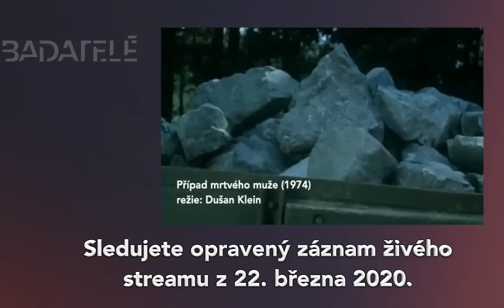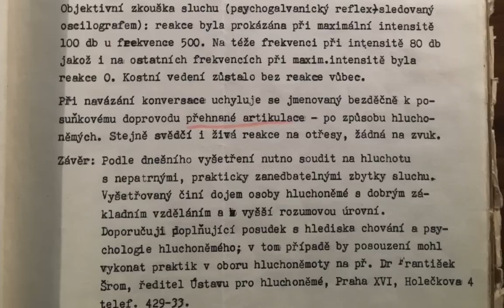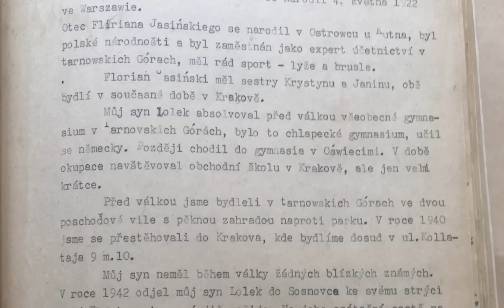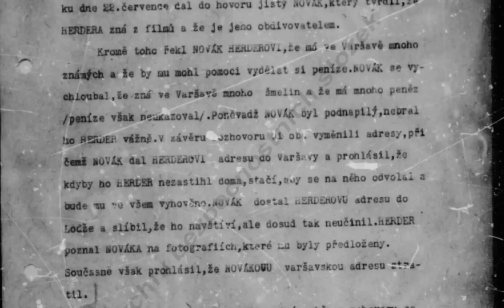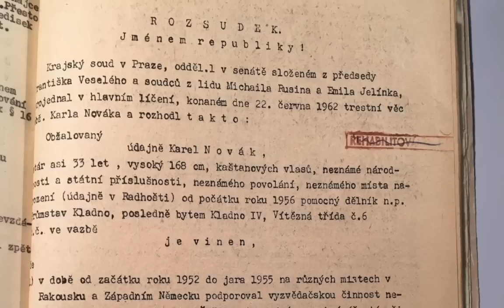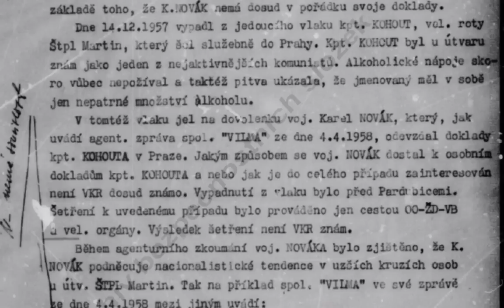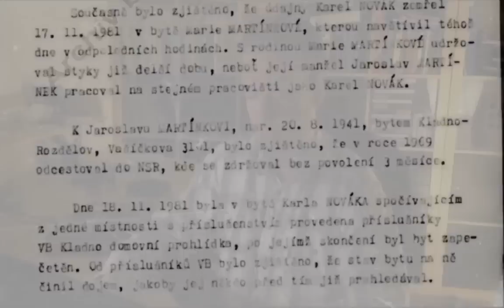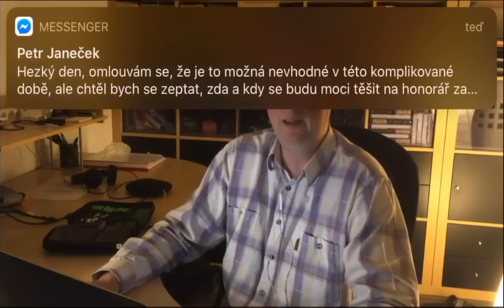Badatelé živě: Největší záhada StB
Pozor - sestříhaný záznam živého vysílání. Případ Karel Novák - muž, který se objevil odnikud a u kterého se nikdy nezjistilo, kdo to vlastně byl. Ze streamu je odstraněna úvodní ukázka z filmu Případ mrtvého muže, kvůli stížnosti na autorské právo.